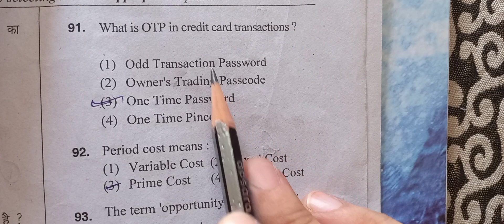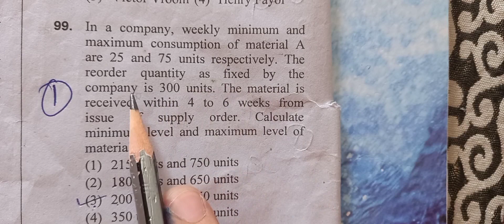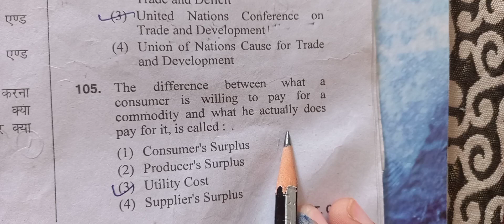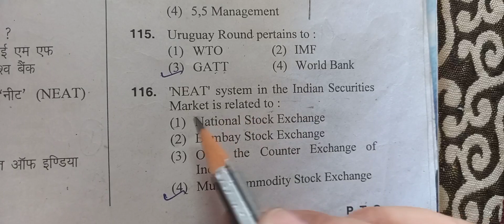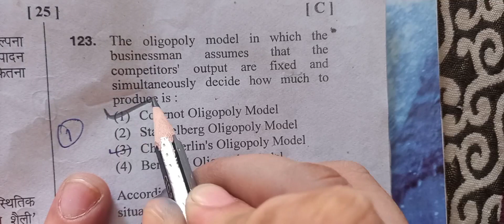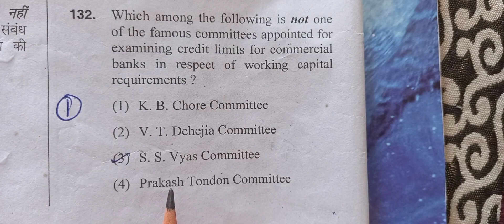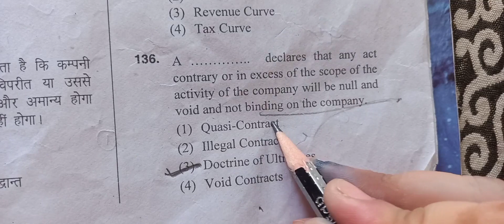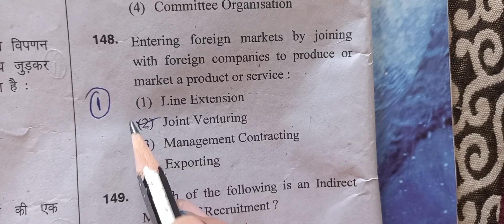HTET PGT COMMERCE 2018/HTET PGT COMMERCE PREVIOUS PAPER WITH SOLUTION/HTET COMMERCE important MCQs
HTET PGT COMMERCE 2018

HTET PGT COMMERCE PREVIOUS YEAR PAPER

HTET PGT COMMERCE PREVIOUS YEAR PAPER With Solution

COMMERCE important MCQs

Hello guys  !

 ABOUT THIS VIDEO :
Today, in this video, we will do Solution of htet pgt commerce 2018 with full explanation.

We have already done htet pgt commerce 2018 in 5 question series with detailed explanations.

For notes of htet pgt commerce;visit our telegram channel:-